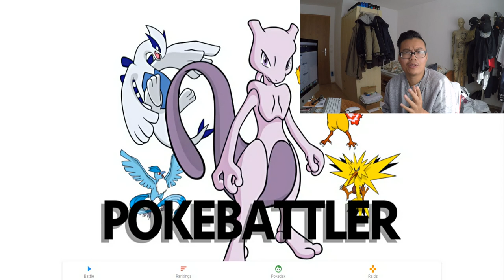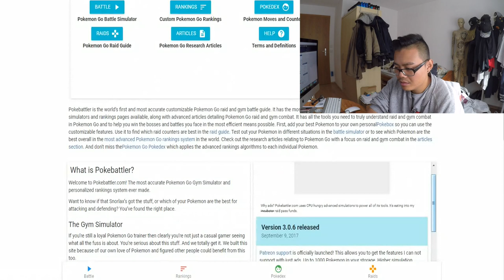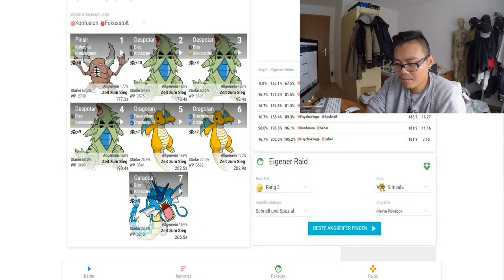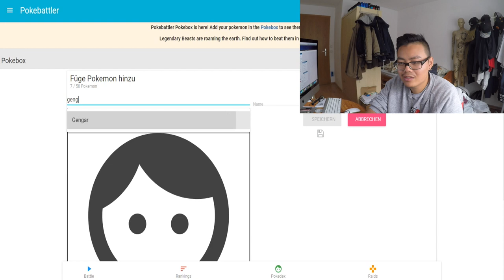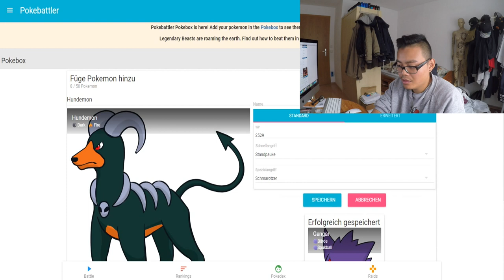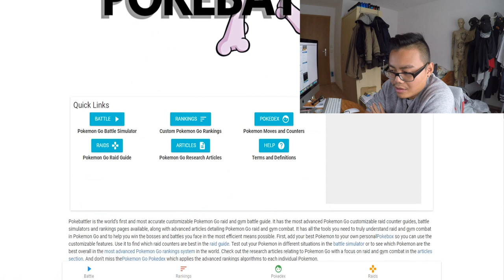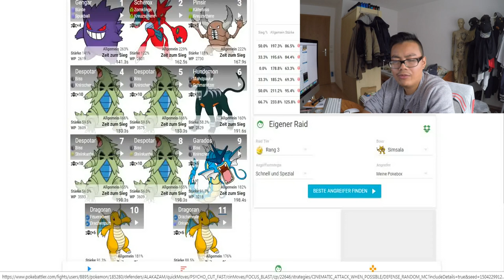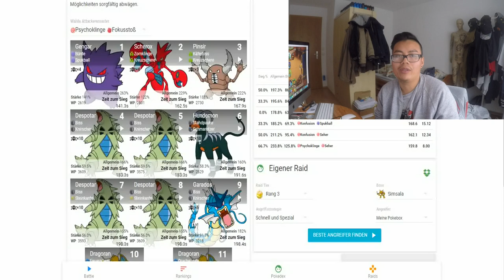Pokemon RAID Simulator! wie bezwinge ich endlich Simsala alleine?! Pokemon Go!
euda wir haben letztens Entei zu dritt besiegt
dadurch ist mir wieder eingefallen dass ich noch Simsala alleine schaffen will, von dem habe ich letztens aber eine fette Klatsche bekommen
deswegen schau ich mir jetzt eine Raid Simulation an damit ich weiss welche Pokemon ich brauche und welche ich pushen soll
schauts vorbei und danke für jegliche Unterstützung